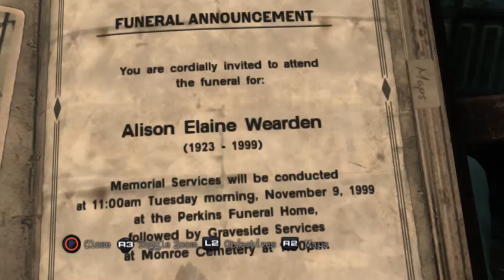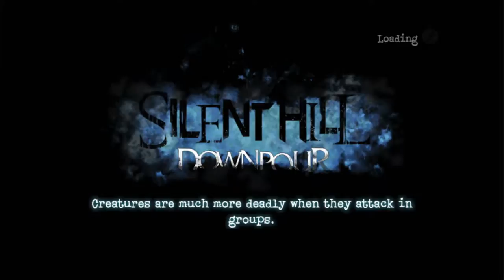Silent Hill: Downpour (Ep. 19 – Dead Man’s Hand)